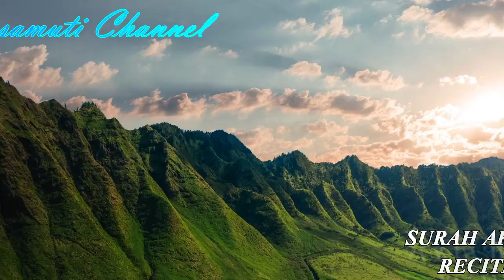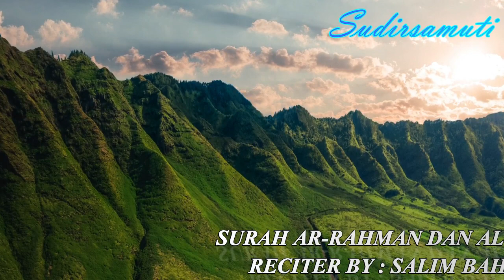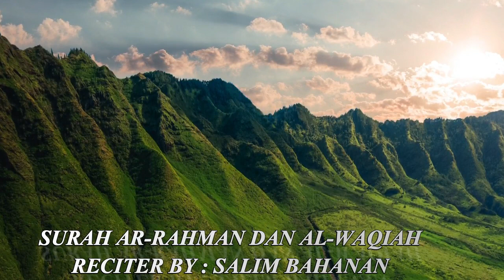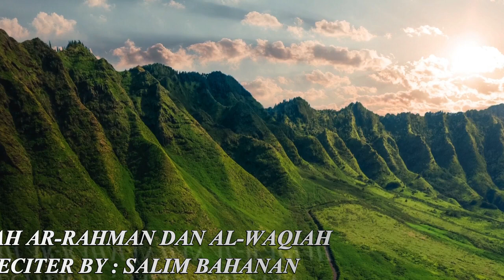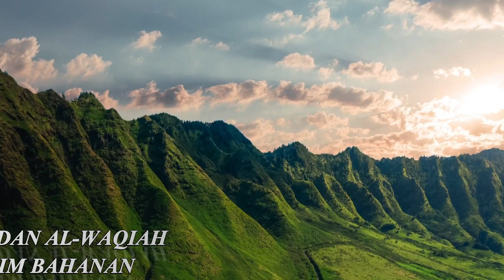SOOTHING RECITATION SURAH AR-RAHMAN//AL-WAQIAH//SALIM BAHANAN//sudirsamuti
murottal Al Qur'an#zikir#shalawat merdu#hafalan al quran#ayat pendek#shalawat pelancar rejeki#ayat al quran penarik rejeki#surah ar-rahman#surah al-waqiah